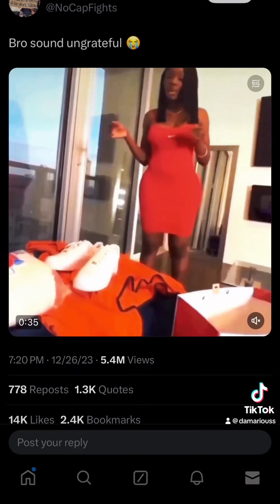Ungrateful ass men